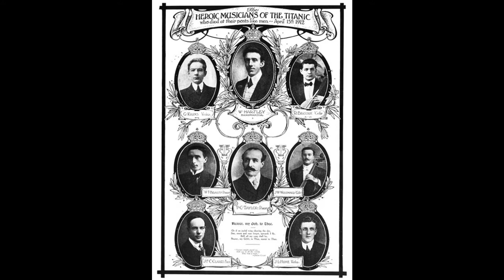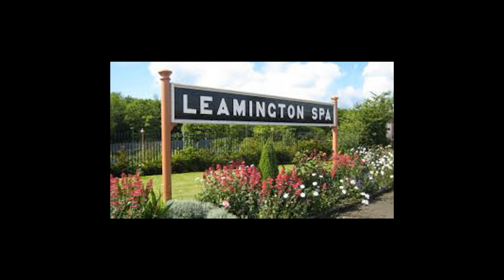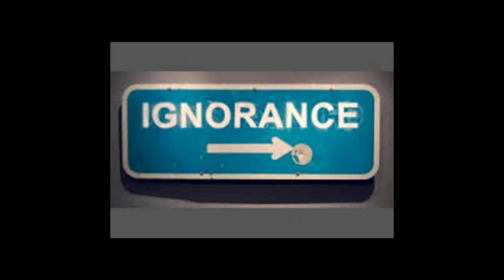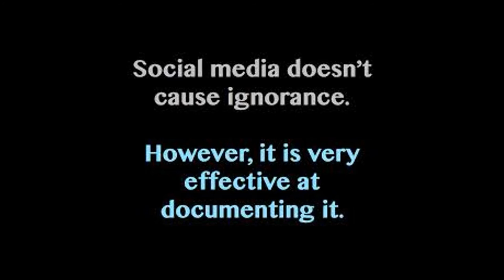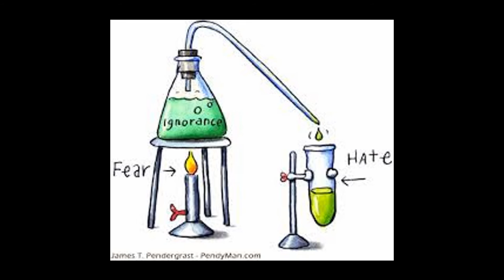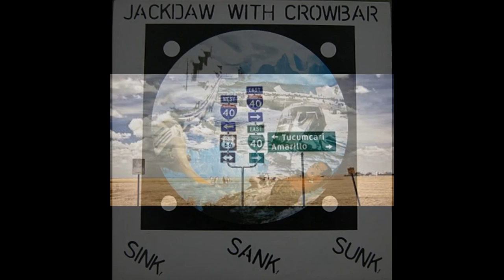JACKDAW WITH CROWBAR (1st John Peel Session 1987)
'Jackdaw with Crowbar' are an English, multi-media, indie band from Leamington Spa. The band was formed in 1986.
The original lineup comprised Tim Ellis (Guitar, backing vocals), Fergus Durrant (Guitar, vocals), Dave Tibbatts (Bass) and Dan Morrison (Drums) with Adam Sindall, Steve Law and Fran Juckes making 8mm films which accompanied live performances. Under this makeup, the group released their first three records: 'Monarchy, Mayhem and Fishpaste', 'Sink Sank Sunk', and 'Hot Air'.
They recorded two John Peel sessions, both in 1987, of which this was the first.
It was recorded on 19th May and transmitted on 3rd June 1987.
The songs were: 'Iceberg' (a.k.a. 'Sunk By An Iceberg'), 'Ignorant' (a.k.a. 'Ignorant Bastards'), 'Turkey Shoot' and 'Amarillo'.
The original version of 'Ignorant' appeared on their 1st cassette album, 'Bumper Crop', in 1987. The original versions of 'Iceberg' and 'Amarillo' appeared on their 'Sink, Sank, Sunk' E.P., also released in 1987. 'Turkey Shoot' appeared on their 2nd album, 'Hot Air', in 1988.
This session was produced by Dale Griffin and engineered by Ted De Bono and Mike Walters at the BBC Maida Vale studios.
The band expanded their line-up in 1991 but quit touring in 1992 after releasing a 3rd album entitled 'Hanging In The Balance'. A new line-up started recording again in 2007 and they started doing live dates in 2010 and continue to do so.